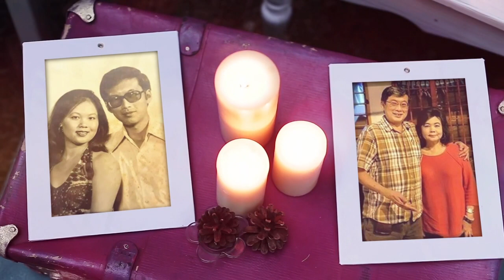Memoirs of my mother, dear Jeannie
"Mum, I wish you were still here. I wish I could hear your voice calling me one more time. The silence is deafening and excruciating..."
I'd like to share a video I created in memory of my mother who passed away in March.

The event happened when global lockdowns were imposed so we couldn't travel home to see her at the funeral. This short video summarises the story of her life in motion photos, but it's only a glimpse of what a beautiful and strong soul she really is.
I only managed to get pictures of her just before she met my father Victor Foo, and it leads onto when they married, had kids (my brother and me), we grew up and when she became a grandmother.

Thank you ma, for letting me challenge my video editing abilities and now I offer this service to my clients. I wish you were here so I could tell you what an impact you truly made in all our lives.

Rest in peace and love you forever...
"Dorlee".